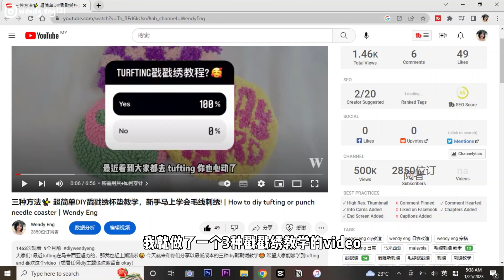(新手友好!!) 超简单不花钱DIY戳戳绣镜子！毛线刺绣教学| DIY Tufted Rug Mirror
大家们😘  我又双叒叕迟发影片，因为最近新年期间都在玩儿😭 btw这次的diy教学就来个网红戳戳绣镜子！超简单成本又低，赶快学起来装饰自家的镜子吧🌼
*以后会有更多戳戳绣diy，敬请期待 huehue*

▼ DIY改造：交功课或分享作品步骤
Facebook - 标记 @Wendy Eng，hashtag
♡节约环保，从旧衣/物做起♡

▼ Know Me
161cm - 61kg - 梨形身材 - 混合偏干敏感肌